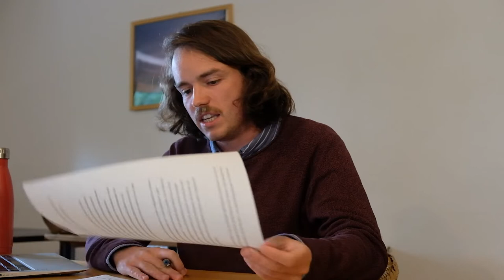5 Workshop Die LINKE, die Wahlen und die Notwendigkeit einer revolutionären Umgruppierung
In der neuen Folge unseres Podcast „Roter Faden“ setzen wir uns mit DIE LINKE, den vergangenen Bundestagswahlen und der Notwendigkeit einer revolutionären Umgruppierung auseinander.

Jetzt auf Spotify, Apple Podcast und Co.

Dieses Vortrag wurde im Zuges unseres Sommercamps aufgenommen, das im August 2021 stattfand.